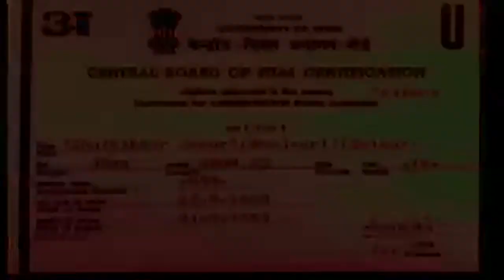Chutki Bhar Senur | Bhojpuri Film Part 1 of 7 | Nazir Hussain, Heena Kausar, Kunal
Chutki Bhar Senur | Bhojpuri Film Part 1 of 7

Chutki Bhar Senur is a story that highlights social issues of dowry system. Actor in the movie named 'Dina Nath' is a wise and a kind man. He never believes earning money through wrong ways but many circumstances force him to indulge into robbery. This is all done so that he can make his daughter's life happy with all that she needs.